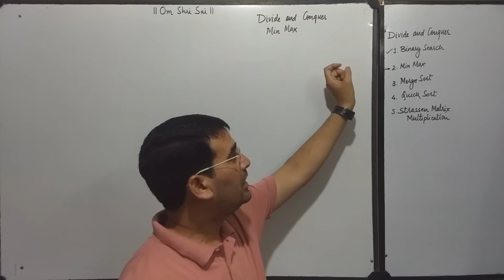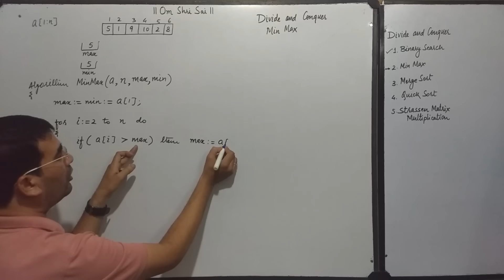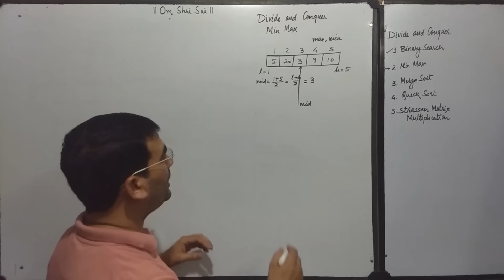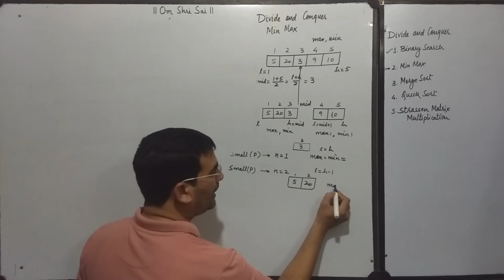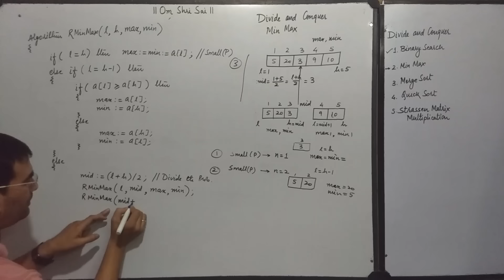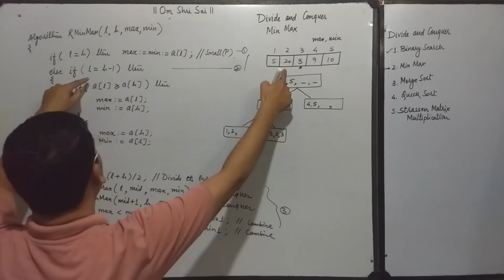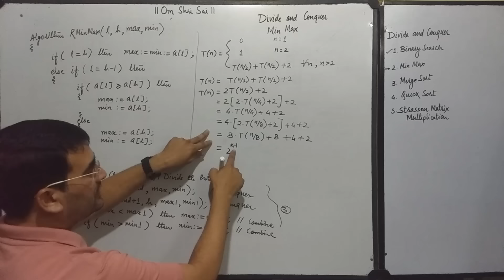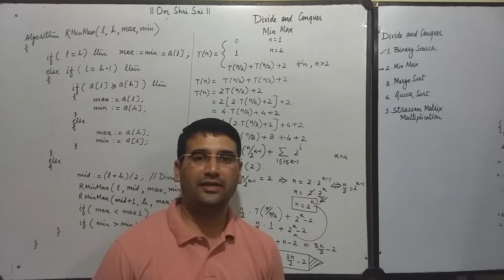Min Max based on Divide and Conquer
In divide and conquer approach, the problem is divided into smaller but similar sub-problems and then each problem is solved independently. When we keep on dividing the sub problems into even smaller sub-problems, we may reach a stage where no more division is possible. Those smallest possible sub-problem are solved individually and the solution of all sub-problems is finally merged/combined in order to obtain the solution of an original problem.

Divide and Conquer algorithm solves a problem using following three steps.
1. Divide: Break the given problem into subproblems of same type.
2. Conquer: Recursively solve these subproblems
3. Combine: Appropriately combine the answers

In MinMax problem, given a list with n elements i.e a[1:n], we have to find the maximum and minimum value out of the list.

As Divide and Conquer suggests, the list is divided in two half and recursively call MinMax function to get min and max out of left sub list and min1 and  max1 from right sub list. final max will be the maximum value out of max and max1 and similarly final min value will be the minimum value out of min and min1. The above is carried out if n is greater than two.
But if n=1 (Small P) i.e. list contains only one value then that value will be min as well as max.
Also when list contains only two elements then with a single comparison, we can get a max and a min value.
The worst case complexity will be 3n/2 - 2 that is O(n).